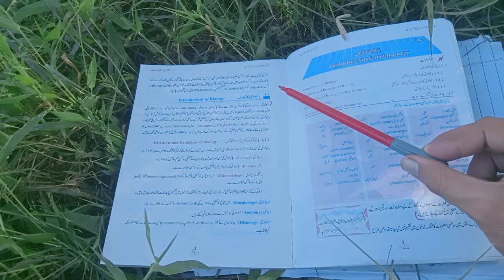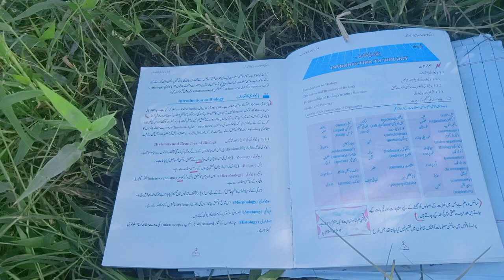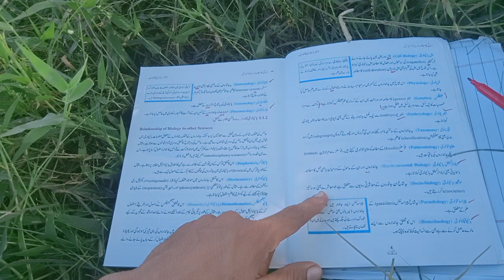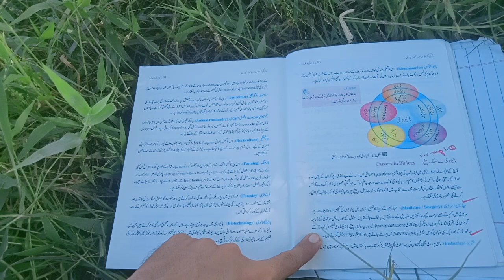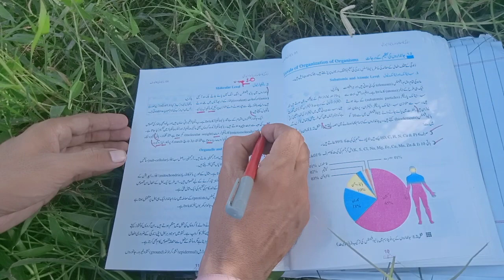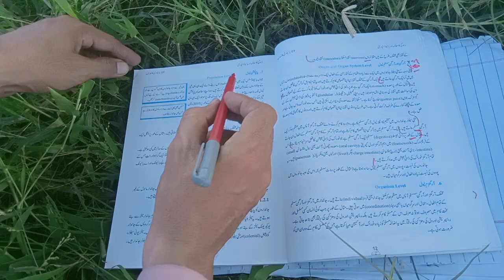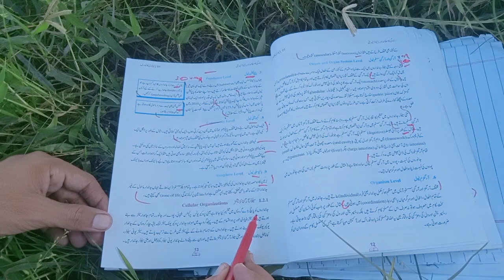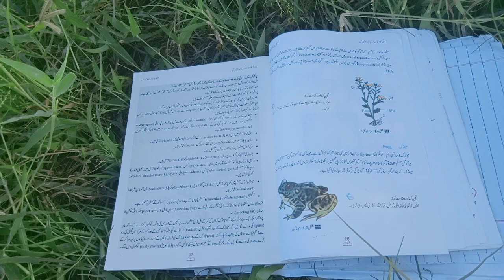Urdu medium ninth Biology CH 1|| important short and long Questions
Urdu medium ninth Biology CH 1 important short questions and long Questions||